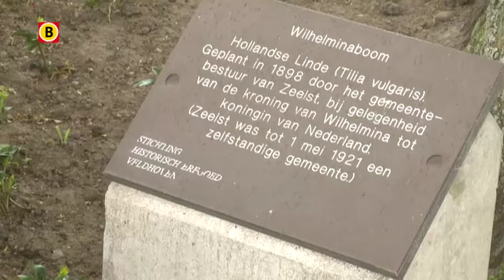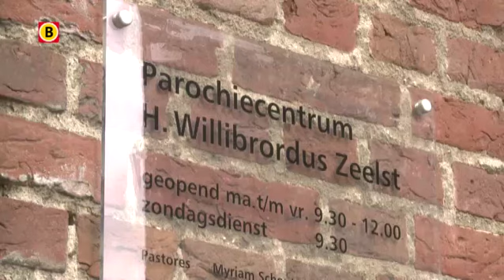In Zeelst wonen geen Brabo's maar Kelten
DNA onderzoek van start naar de afkomst van inwoners van het dorp Zeelst